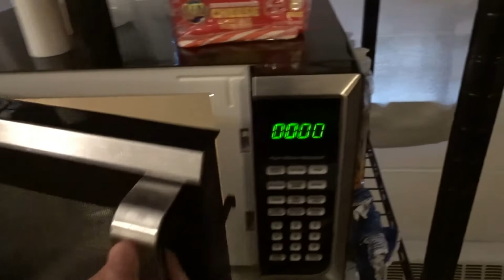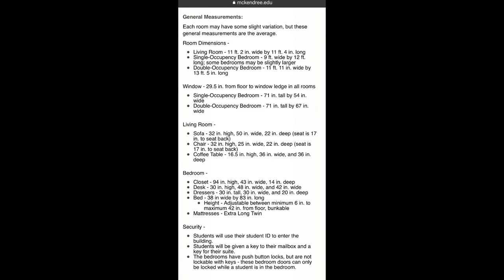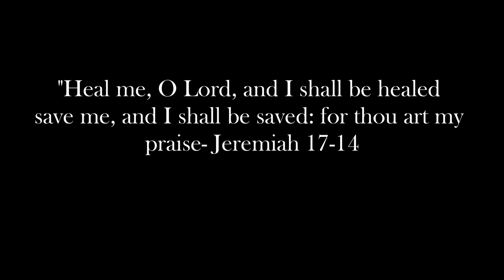Dorm Room Tour/ Freshman Year/ Traditional Hall/ McKendree University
Heey! guys today I will be showing you MY DORM ROOM TOUR! at McKendree University Traditional hall I hope you guys enjoy my video Comment below your Major and what year you are!

Room Decor
Rack Storage

Lights- Walmart
Bedding- Target

-Itsssskristin